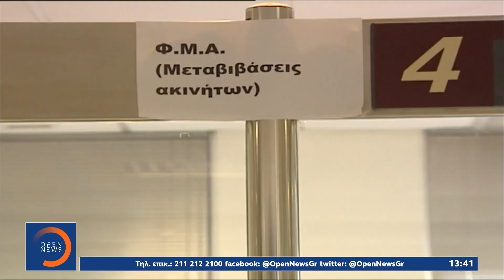Προεκλογικές συγκρούσεις: Αντιπαράθεση για την οικονομία και τη φορολογία | OPEN TV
Γίνετε μέλος στο κανάλι του OPEN για να αποκτήσετε πρόσβαση σε προνόμια:
Νέα φωτιά στο πολιτικό σκηνικό έβαλαν οι δηλώσεις του βουλευτή του ΣΥΡΙΖΑ Γιάννη Δραγασάκη, για τη φορολογία σε γονικές παροχές και μερίσματα. Η κυβέρνηση μεταφράζει αυτή την τοποθέτηση ως προαναγγελία αύξησης των δύο φόρων, με τον κ. Δραγασάκη να διαψεύδει και να μιλά για προπαγάνδα.